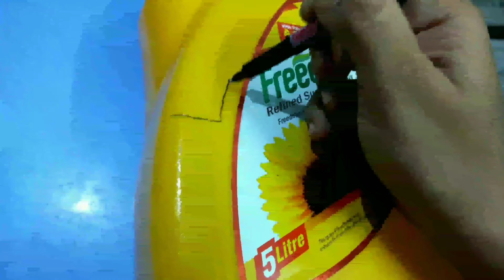Basket making with empty oil can